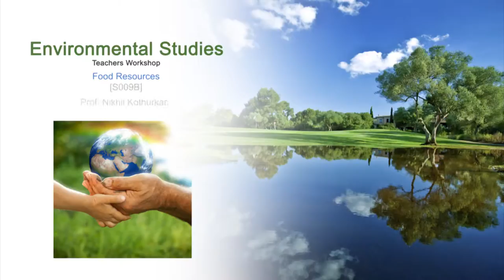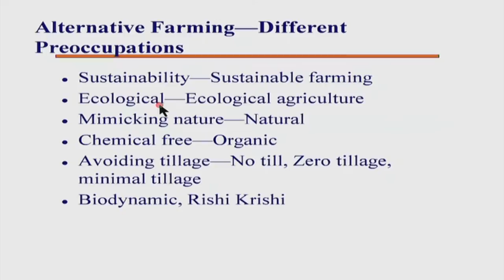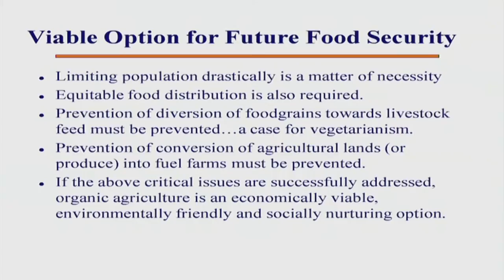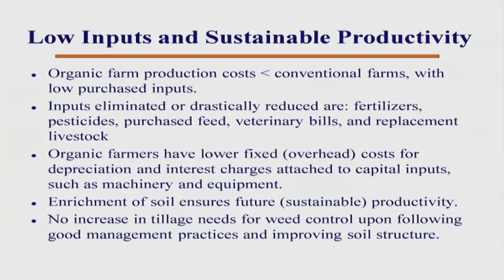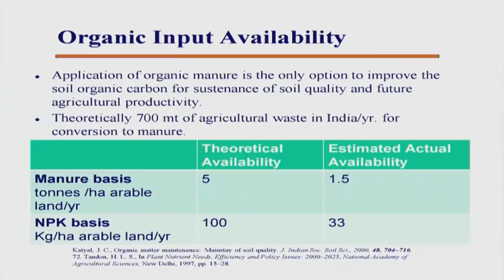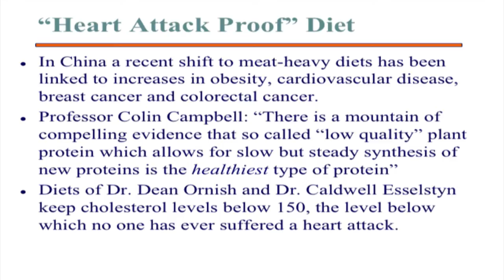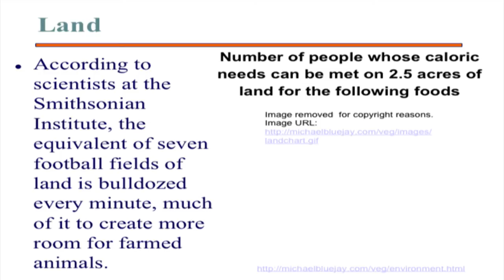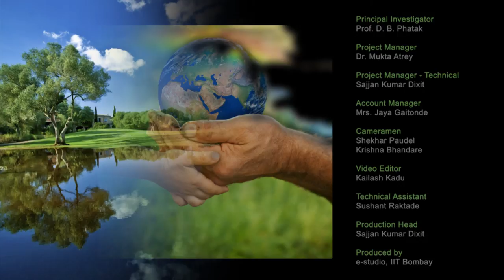ES M S009B Food Resources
This is part B of 9th session of Environmental Studies Workshop arranged for Teachers. It was delivered by Prof. Nikhil Kothurkar from IIT Bombay.

In this session he talked about solutions to the food crisis, industrial agriculture, alternative agriculture, vegetarianism, what can you do?

The syntax used in the video title is as follows:
S009B - Session 009B